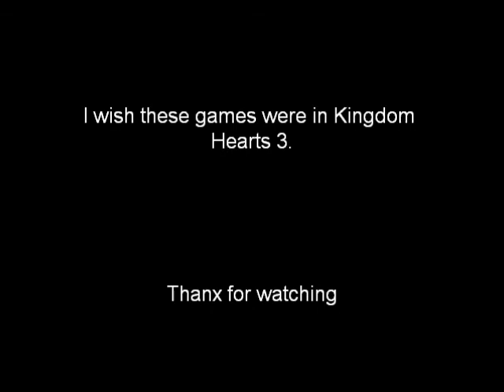Bosses I want to see in Kingdom Hearts 3!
~UPDATE~: I KNOW THAT RINZLER IS TRON! SO STOP REMINDING ME!
This Is a list of bosses I want to see in the recently announced "Kingdom Hearts 3". I thought it out pretty well.